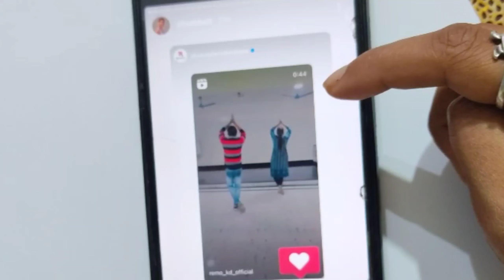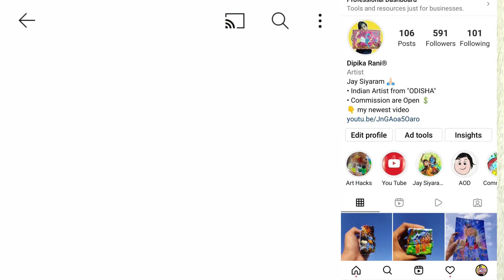gangubai kathiawadi song dholida | Acrylic painting | Art Of Dipika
Products:-

Canvas 4×4

Acrylic colour

Phone I use to Shoot Videos:-

Colour Pencil:-